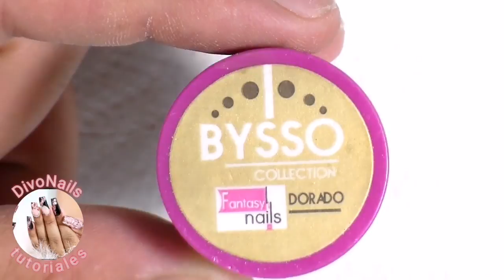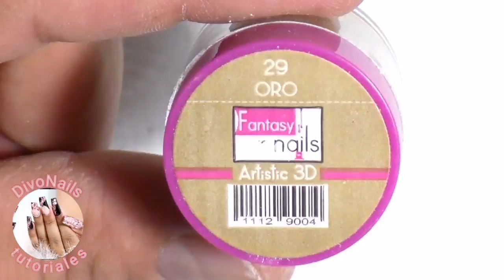uñas acrilicas cortitas en negro y dorado super elegantes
SUCRIBETE.

COMENTA.

DA LIKE.